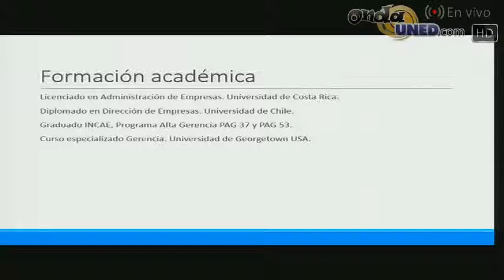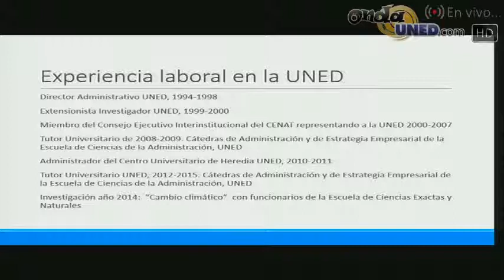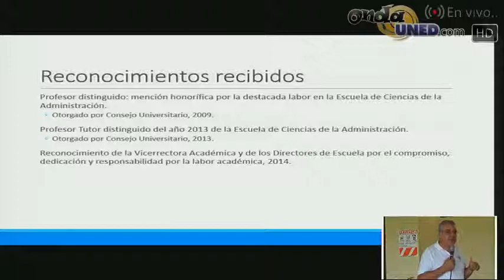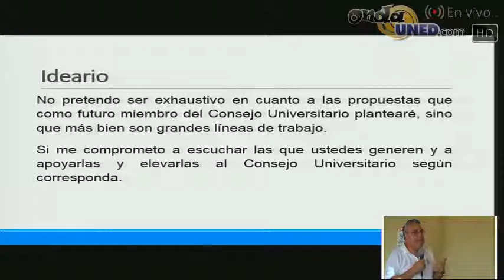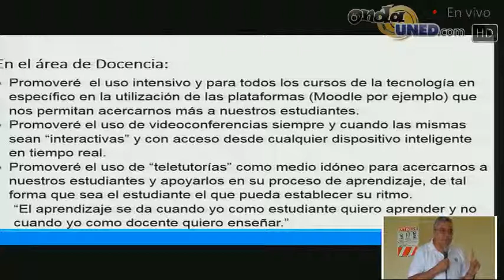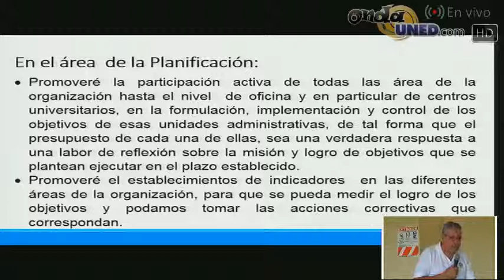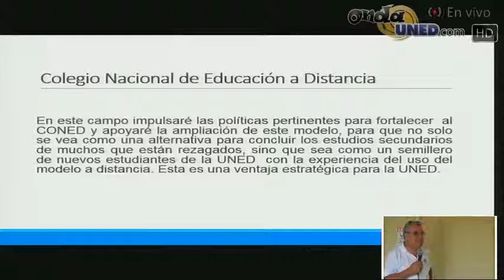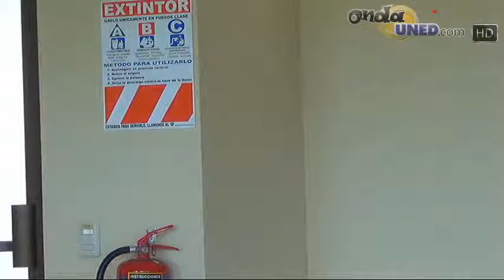VotoUNED Presentación de Candidat@s al Consejo Universitario desde la Sub Sede de Pavón Parte 2